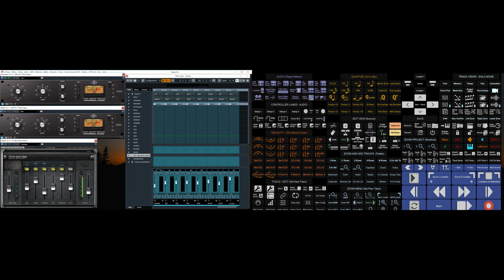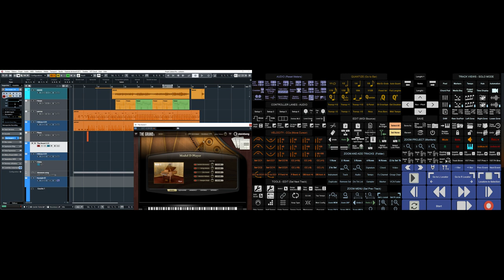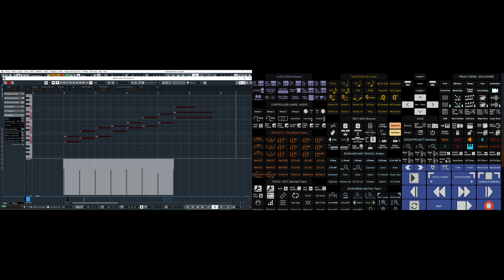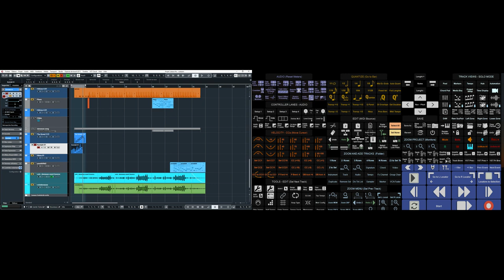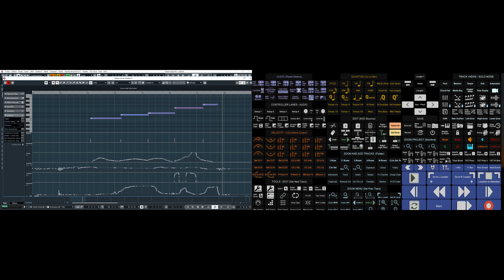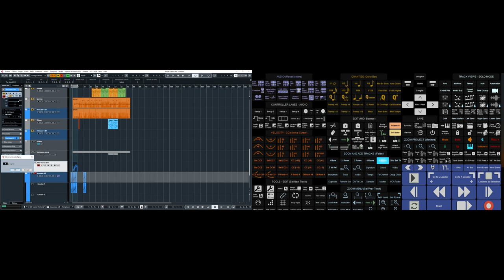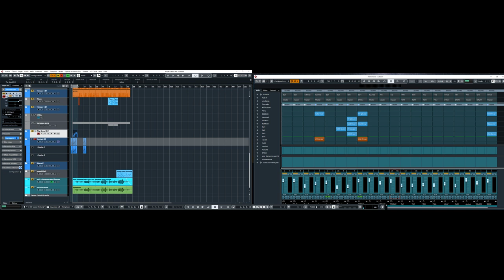ZenDAW 1.0.0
Intro to ZenDAW, a touch workspace for Cubase/Nuendo. It works under Windows 7 to 10.
Access to over 300 most used Cubase/Nuendo key commands and functions.
A 16" to 24" Full HD Touchscreen Monitor is recommended or above.

LEGAL NOTE: Cubase™, Nuendo™, VST™ and associated logos are registered trademarks of Steinberg Media Technologies GmbH. Logo use is for illustration purposes only.

CubaZen no longer exists, the new product name is now ZenDAW.
Last released version:  1.0.9, Cubase 11 / Nuendo 11 ready!